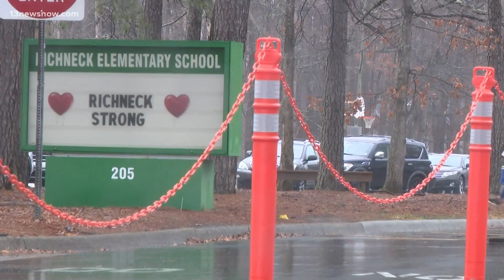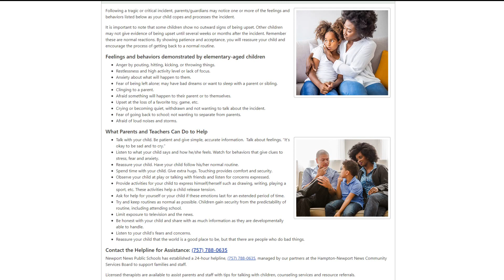Richneck Elementary students to return to classrooms for first time since shooting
On Jan. 6, a six-year-old student shot his teacher, Abby Zwerner, while she was teaching.

Zwerner is recovering, and her attorney announced a lawsuit against Newport News Public Schools on Jan. 25, alleging that they ignored multiple warnings about the student.

Jan. 30 is the first day back in the classroom for students since that tragic day.